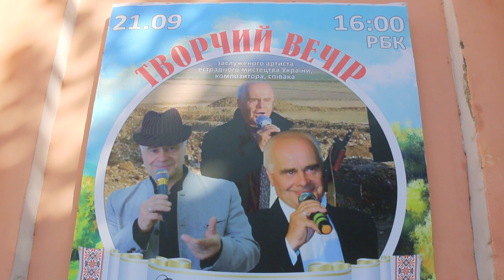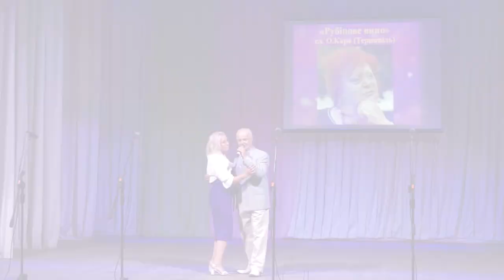Творчий вечір Мар'ян Пуляк Охтирка (огляд)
10-річчя творчої діяльності Мар'яна Пуляка 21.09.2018